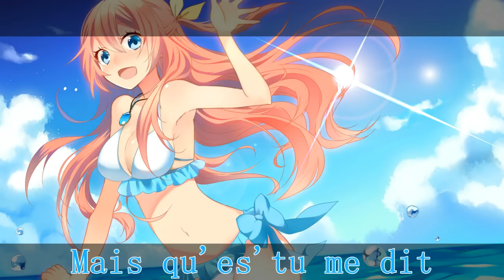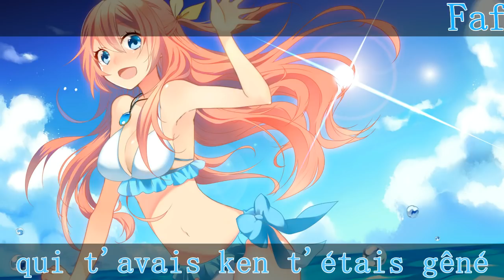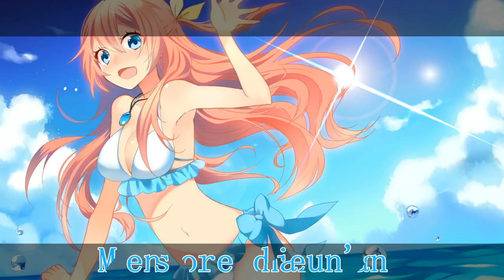ENCORE D'JEUNS - Nightcore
Encore un gros coup de cœur pour le clip de Ivan, j'espère qu'il vous plaira ^^ bon visionnage !! =D

N'hésite pas à me donner ton avis ou à me proposer de faire un nightcore, si je peux le faire se seras avec grand plaisir ;)
Laisse un pouce bleu si t'a aimé ^^